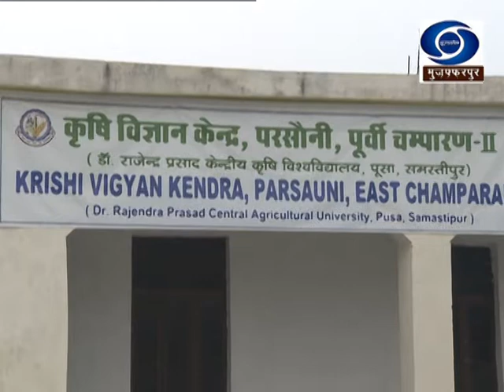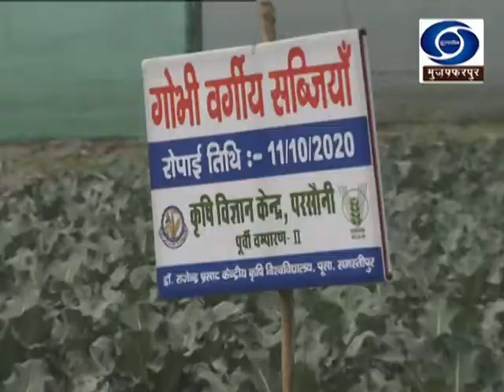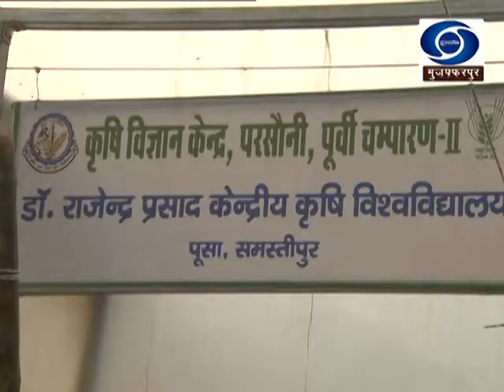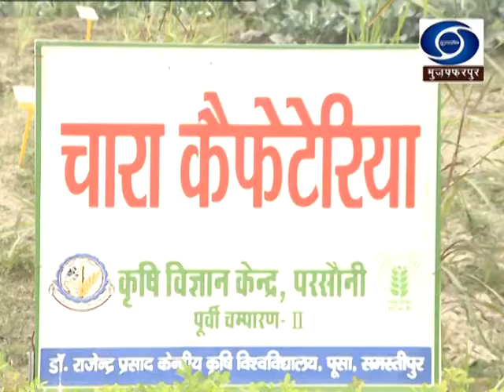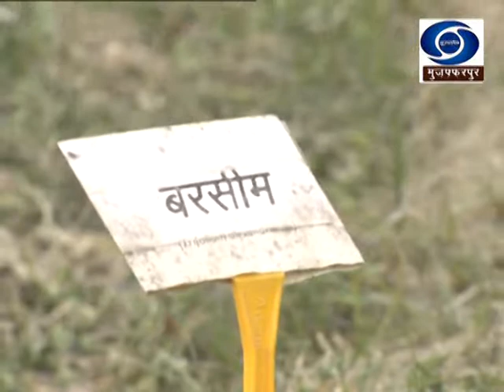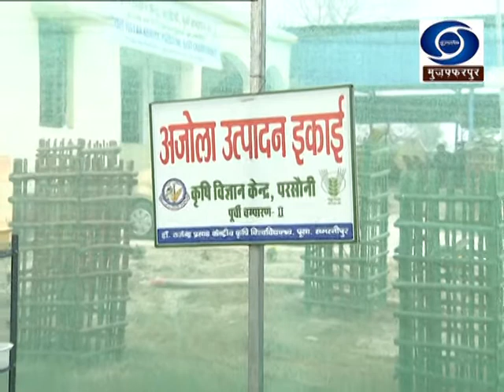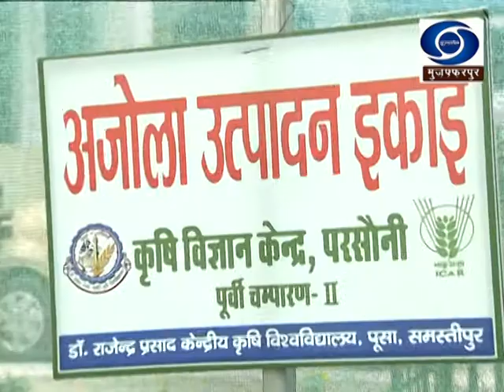Khet khalihan Aadhunik Bidhi Se Sabji Evam Chara Utpadan